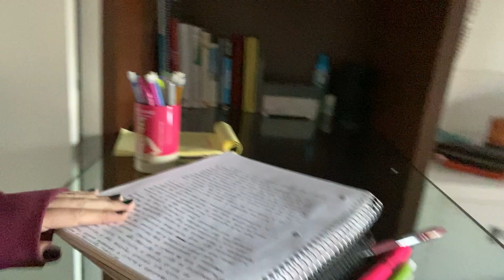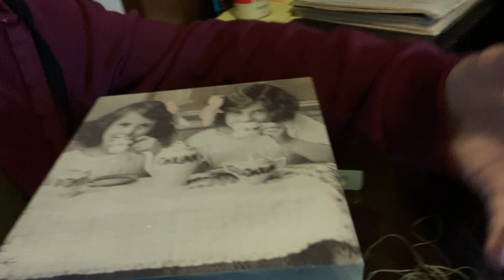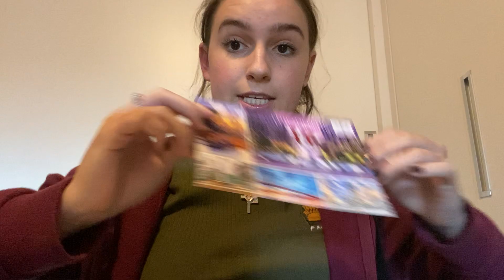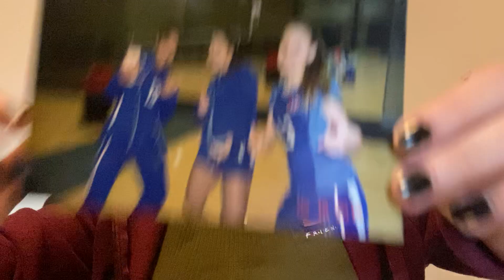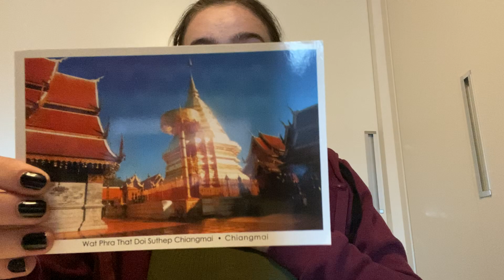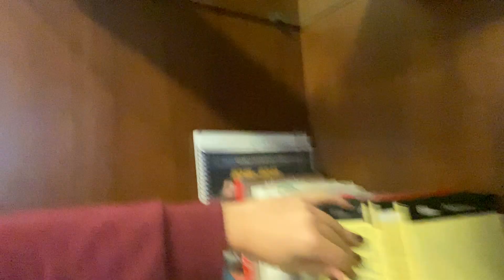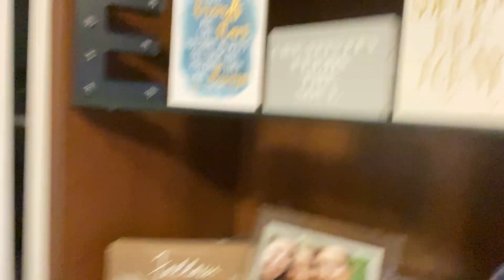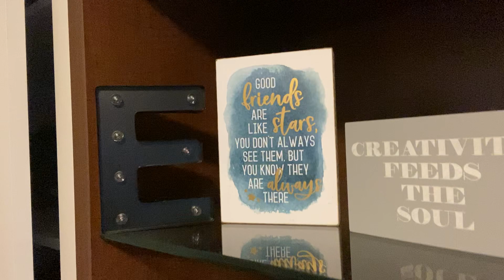Em’s Vlog Take 1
Skip to 19:23 if you are here for the feelings jar.